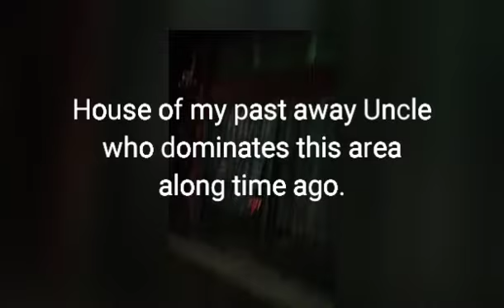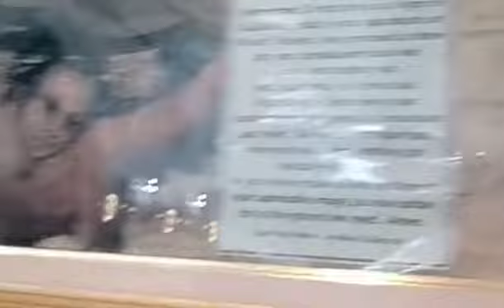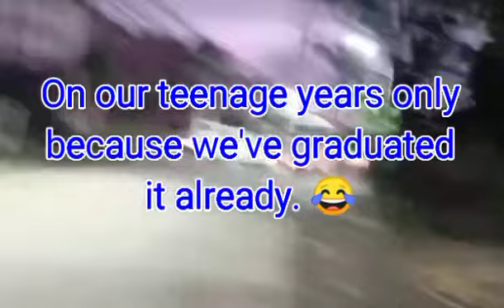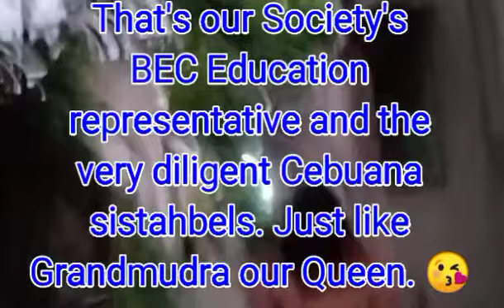Misa de Gallo Day 9